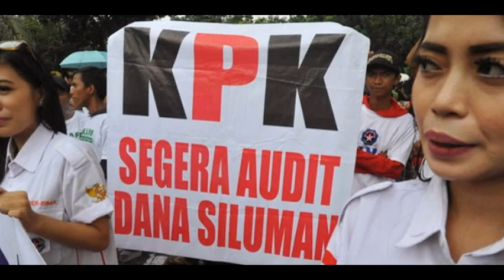Habis Disindir Ahok, Anak Alex Usman Menghilang?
Nama Anggota Dewan Perwakilan Rakyat Daerah dari Fraksi Gerindra Rina Aditya Saputri mencuat kala Gubernur DKI Jakarta Basuki Tjahaja Purnama menyebut ia diduga bermain dalam penyusunan Anggaran Pendapatan dan Belanja Daerah 2014. Alasannya, ada mata anggaran yang dikhususkan bagi anggota Dewan dari Fraksi Partai Gerindra tersebut.

Beberapa hari ini Rina tak terlihat beraktivitas di gedung Dewan. Rina merupakan anak Kepala Seksi Sarana dan Prasarana Suku Dinas Pendidikan Menengah Jakarta Barat Alex Usman--yang kini sedang diperiksa sebagai saksi di Polda Metro Jaya untuk kasus UPS. Nama Rina disebut Ahok lantaran pengadaan buku pendidikan dilakukan bersamaan dengan kampanyenya sebagai calon legislator. Di manakah gerangan Rina berada?

"Dia sempat sakit tiga hari. Setelah itu langsung izin umrah. Saya mengetahui itu," kata Wakil Ketua DPRD dari Fraksi Gerindra Muhammad Taufik kepada Tempo di ruang kerjanya, Rabu, 18 Maret 2015.

Taufik mengatakan Rina izin dua minggu sampai 25 Maret 2015. "Masak orang mau umrah enggak kami izinkan," kata Taufik. Absennya Rina dianggap tak mengganggu kinerja Dewan terkait dengan anggaran DKI 2015 karena anak Alex Usman itu bukan anggota Badan Anggaran.

Salah seorang staf anggota DPRD yang enggan disebut namanya mengatakan Rina berangkat umrah pada Rabu, 18 Maret 2015. Tempo mencoba menghubungi telepon seluler Rina, tetapi tidak aktif.

Gubernur Ahok kemarin menyindir Rina karena anggaran pendidikan digunakan untuk membeli bukunya. "Tahun lalu kami bangga karena anggaran pendidikan besar. Ternyata kami membeli bukunya si Rina," kata Ahok di Balai Kota, Selasa, 17 Maret 2015.

Ahok menjelaskan harga buku tersebut sebenarnya Rp 45 ribu per eksemplar. Namun dalam APBD 2014 nilainya membengkak menjadi Rp 100 ribu per eksemplar.

Dalam APBD 2014, buku yang dimaksud Ahok diadakan lewat beberapa program. Buku tersebut di antaranya berjudul Dari Delman Menuju MRT yang diperuntukkan bagi siswa sekolah menengah pertama dengan nilai proyek Rp 600 juta, sekolah menengah atas (Rp 500) juta, sekolah dasar (Rp 830 juta), dan sekolah menengah kejuruan (Rp 500 juta).

Judul buku lain yakni Urban Batavia Urban Jakarta yang diadakan dengan dana Rp 500 juta, Jakarta Dulu Rawa Sekarang Pencakar Langit (Rp 500 juta), dan Batavia Era Kolonial hingga Jokowi (Rp 500 juta).

Soal pengadaan buku tersebut, Taufik menolak partainya dikaitkan. Ia beralasan Rina adalah anggota partai yang baru, sementara pengadaan tersebut dilakukan pada tahun lalu. "Kami enggak tahu kalau dia penulis apa segala macam,